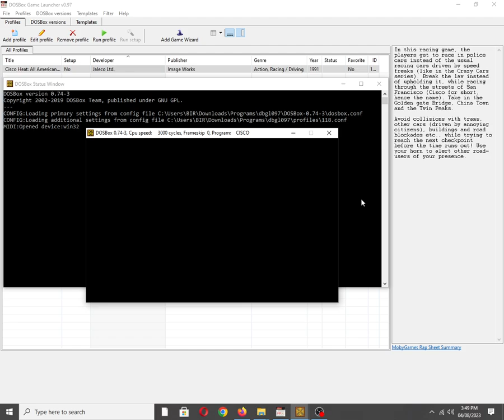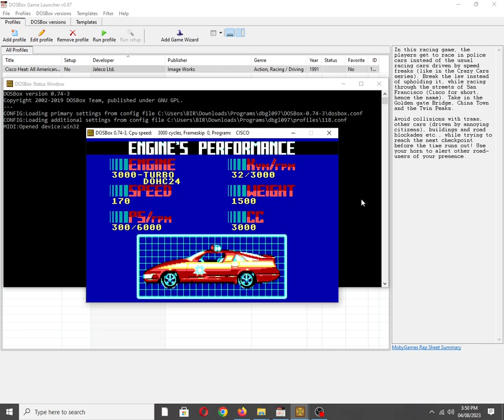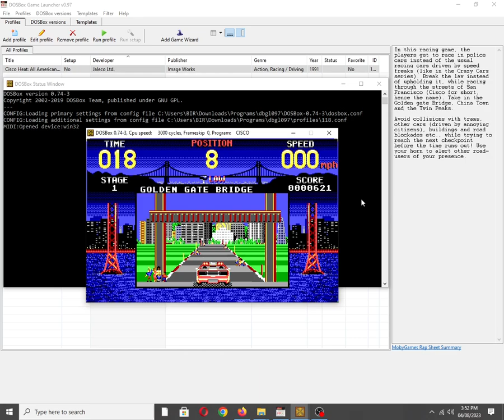Cisco Heat: All American Police Car Race [MS DOS] Some Music on Adlib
The game automatically plays a demo there's no way to stop the demo from showing up.

Mobygames description:
In this racing game, the players get to race in police cars instead of the usual racing cars driven by speed freaks (like in the Crazy Cars series). Break the law instead of upholding it, while racing through the streets of San Francisco (Cisco for short, hence the name). Take in the Golden gate Bridge, China Town and the Twin Peaks.

Avoid collisions with trams, other cars (driven by annoying citizens), buildings and road blockades etc., while trying to reach the next checkpoint before the time runs out! Use your horn to alert other road-users of your presence.

Also available on:
Vanillo: ✅☑✔
COS.TV: ✅✔☑